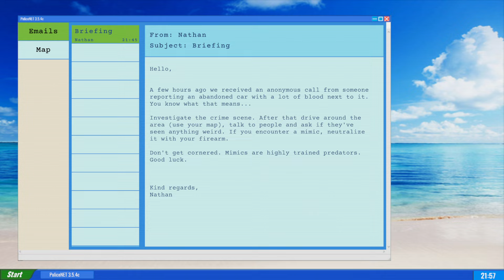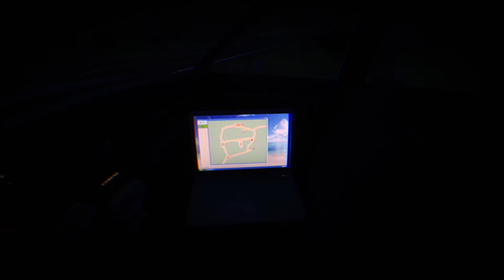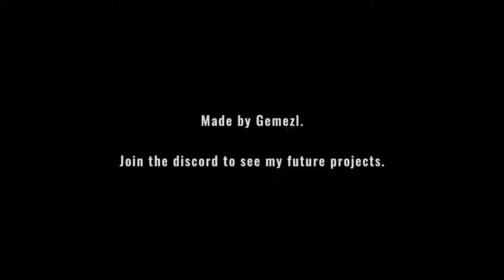Mimic Search | Indie Horror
Mimic Search is a short indie horror game, in which you take the role of a police officer investigating a recent mimic attack. It's your job to locate and neutralize the mimic in order to keep the area safe.